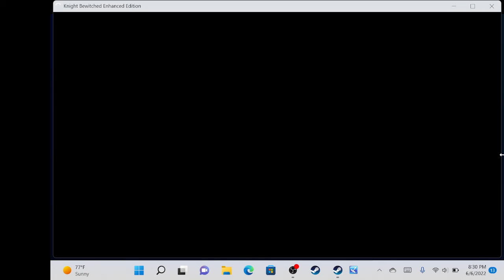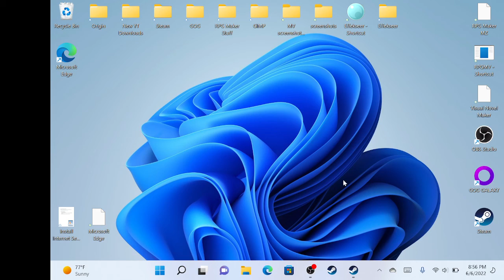OneXPlayer Mini AMD Knight Bewitched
Video showing the start of Knight Bewitched on the OneXPlayer via Steam. Everything seems to work fine and the controls are easy. Thanks and Happy Gaming!